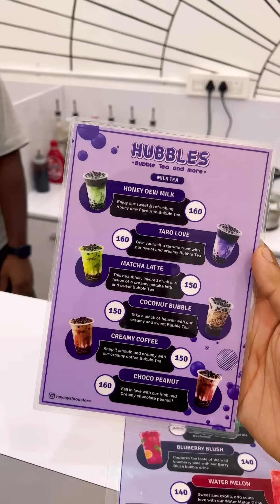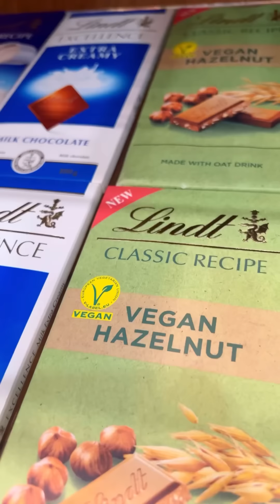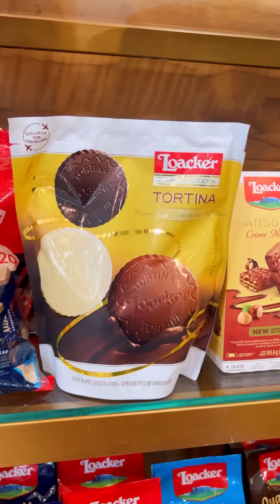Bubble Tea in malappuram | speciality imported store HAYLEYS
If you never tried it, head to @hayleysfoodstore trust me you will fall in love with the place. Theres always something there which i have been searching for a while.

⚠️ : Theres a lot of IMPORTED stuff, yup, IMPORTED stuff are expensive 😬😂

Also the bubble tea, as i said, TRY ONCE, cz its a different presentation and differ textures you might LOVE it or not.

Its a pleasure to Collab with @hayleysfoodstore ❤️